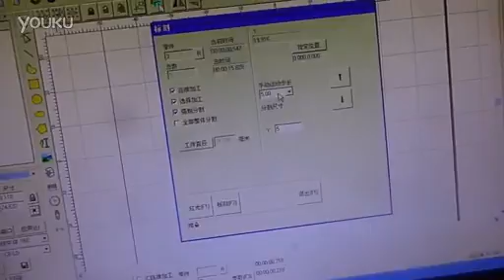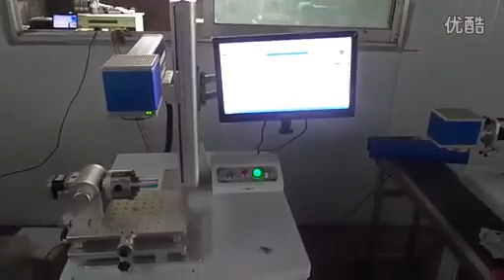PHILICAM Fiber laser marking machine With rotary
Dear friend ,

This is Daniel from Jinan Philicam Company.
We are professional manufacture of laser machine and CNC router machine in china .

This is our Laser cutting /engraving machine.